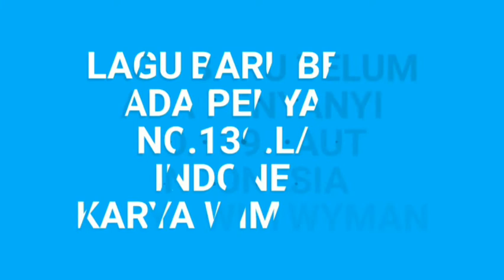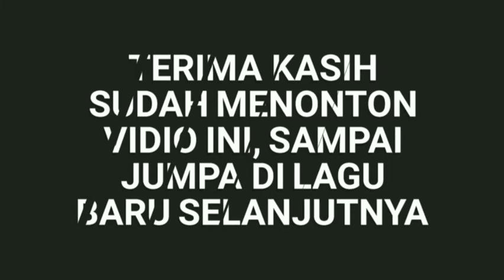Lagu anak-anak baru No.139.LAUT INDONESIA.lagu ini masih dasar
lagu anak-anak.lagu anak anak baru.lagu anak anak indonesia.lagu anak anak edukatif.lagu ini masih dasar belum ada penyanyi aransemen musik Vidio klip, lagu anak-anak tentang kecintaan tanah air Indonesia,

laut Indonesia
wim wyman